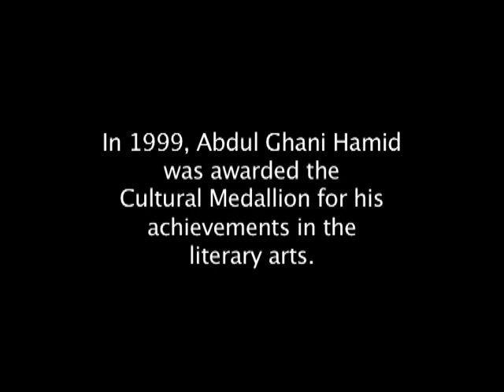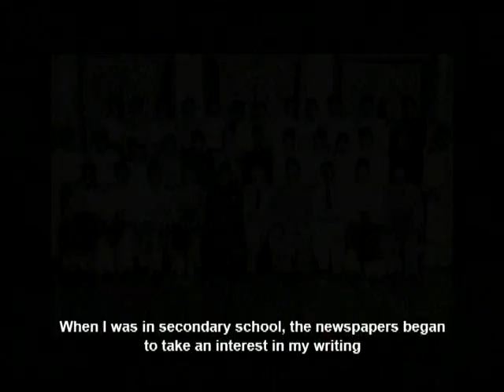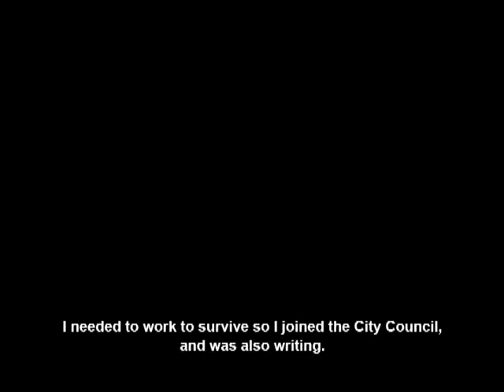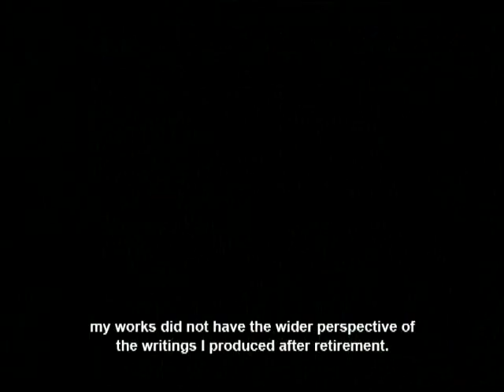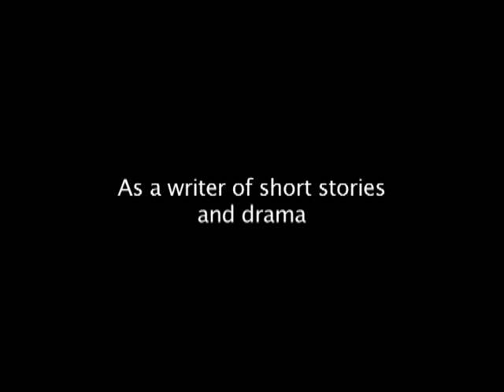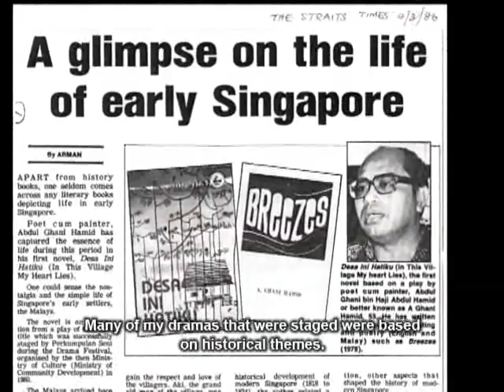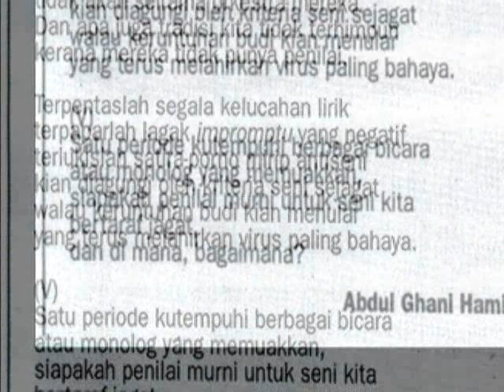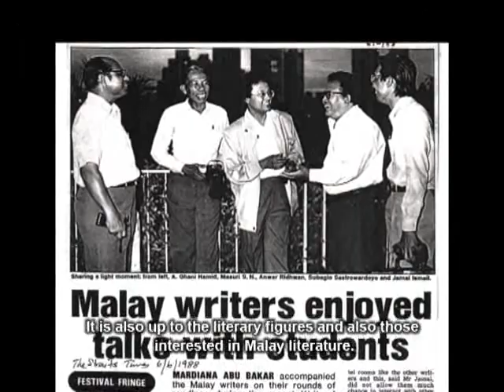Interview with Abdul Ghani bin Abdul Hamid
Interview with Abdul Ghani bin Abdul Hamid, Cultural Medallion Recipient (1999) for Literature. The first half of the interview highlights the CMR's early years, as a poet while a schoolboy, and managing his aspirations as a poet while being gainfully employed in the Singapore Civil Service. He then briefly narrates the influence of his poetry on his art and vice versa. This is followed by a discussion of the common themes and metaphors that appear in his poetry, a discussion of his works in prose, and about his poems written in English. The video concludes with a reading of excerpts from the poem Seni Sejagat Kita, representing CMR's views on the Eastern Art and its place in the art world in general. In Malay, with English subtitles.